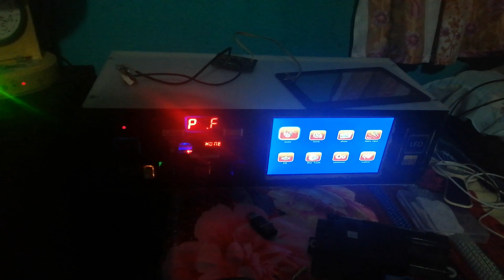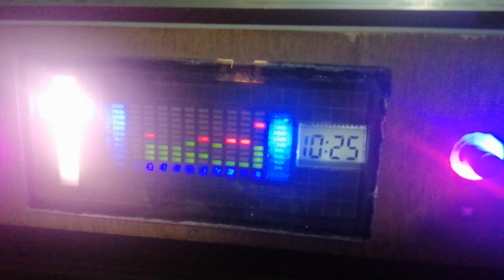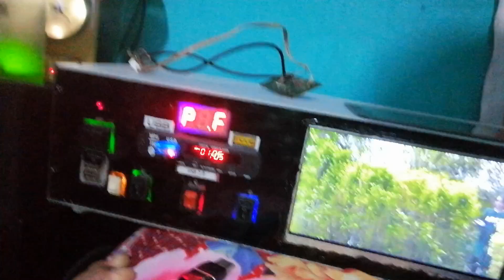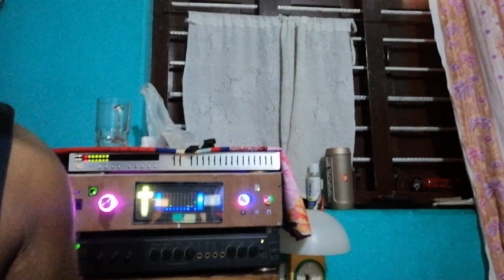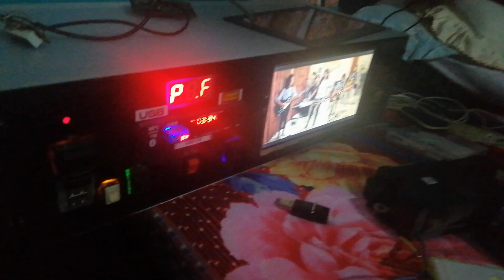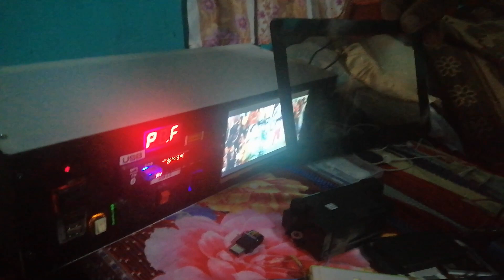Creative, Expert & Experienced Technician/Mechanic Dipen Rai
Spending some worth time with Dipen Dai one of the Expert experienced Tv mechanic/Technician in Daran Nepal.